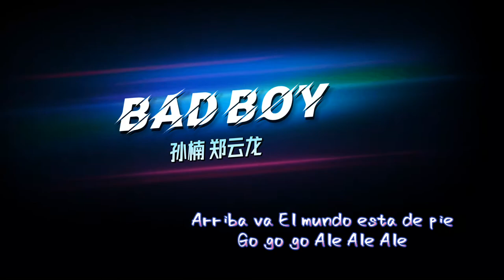(动态歌词 lyrics) 【BAD BOY】 孙楠/郑云龙《中国梦之声 · 我们的歌II》Our Song 2【纯享】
【Bad Boy】歌曲时长04:26。孙楠

《我们的歌第二季》第十一期是音乐盛典，为总决赛第一轮，【Bad Boy】是孙楠和郑云龙的第一轮合唱歌曲。

演唱：孙楠/郑云龙
词：张雨生/Desmond Child/Robi Rosa/Luis Gómez Escolar
曲：张雨生/Desmond Child/Robi Rosa/Luis Gómez Escolar
编曲：徐肖@Alnova
制作人：董健剑@KMS Shanghai
音乐总监：董健剑@KMS Shanghai
和声编写：葛琪璘@KMS Shanghai
声乐指导：葛琪璘@KMS Shanghai
音乐统筹：海星勐@KMS Shanghai
混音：严若晨@SPS Shanghai
音频编辑：贠昕成@SPS Shanghai
乐队总监/贝斯手：章谋圣
键盘手：马克/董音
吉他手：毕赫宸/王传统
鼓手：郝稷伦
PGM：章谋杰
合音：画画合音组合(杨画画/王梓琼/海洋)

合：Tu yi yo Ale Ale Ale
        Go go go Ale Ale Ale
        Arriba va El mundo esta de pie
孙楠：你说的是我不想走
            你说的是我不想走
            你说的是我从来不放手
云龙：我不会问你为什么
            你不用教我怎么做
            她要抹上最鲜艳的口红
合：喔 原来你是这种BAD BOY
孙楠：难道我曾经默默纵容
合：那全是你犯的错 喔
孙楠：BAD BOY BAD BOY
            你的坏让我不明白
            BAD BOY BAD BOY
            我必须要离开
云龙：你是BAD BOY BAD BOY
            你的坏让我太无奈
合：让我对你说BYE-BYE
云龙：你说的是我太软弱
            你说的是天的作弄
            你说的是我离不开优柔
孙楠：我不能证明是与否
            我也不想证明是与否
            这不是我你分开的理由
合：喔原来你真是个BAD BOY
云龙：我一直无心纵容
合：那全是你惹的祸 喔
        我必须要离开
        你是BAD BOY BAD BOY
        让我对你说BYE-BYE
云龙：BAD BOY BAD BOY
            我必须要离开
孙楠：你是BAD BOY BAD BOY
(Music)
合：你的坏让我不明白
合：我必须要离开
合：你的坏让我太无奈
合：我必须要离开
        让我对你说BYE-BYE
        让我对你说BYE-BYE
云龙：让我
孙楠：让我
        让我
        BYE-BYE-BYE BYE-BYE-BYE
        BYE-BYE-BYE BYE-BYE-BYE

大家想听什么类型的串烧歌曲，请留言分享哦~
我的频道即将诞生更多歌单（努力中...)
感谢大家~